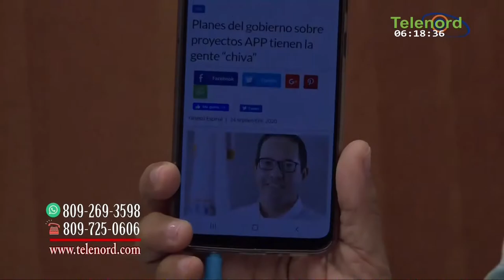Entregar los servicios esenciales al sector privado es criminal dice Omar Peralta